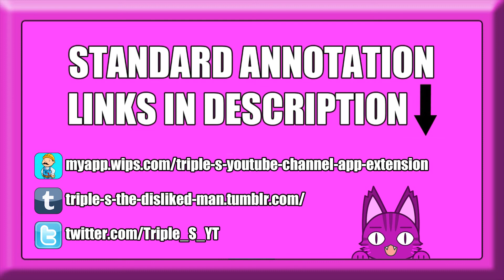Go! Go! Nippon! ~My First Trip to Japan~ w/ Triple S | #4 | Bodyguard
► My first trip to Japan, gonna be grea- wait, what?! Oh. My. God. I'm in heaven. Can I say that? Is that legal?

▼ CREDITS ▼

▼ DATES ▼

► Recorded On:
• 22nd July 2014

► Published On:
• 26th July 2014